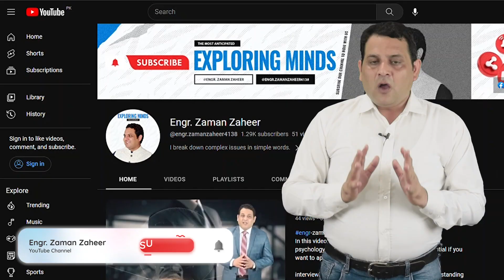How to Quiet Smoking | Preparing for Quitting!! | Engr. Zaman Zaheer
In this comprehensive video, we will provide you with a step-by-step guide on how to quit smoking for good.

🚭 Chapter 1: Understanding the Effects of Smoking
Learn about the detrimental health effects caused by smoking, including the risks associated with lung cancer, heart disease, and other serious conditions. This section aims to motivate and raise awareness about the importance of quitting.

🌱 Chapter 2: Preparing for Quitting
Discover effective strategies to mentally and physically prepare yourself for your quit journey. We will discuss setting a quit date, identifying triggers and coping mechanisms, and building a strong support system to increase your chances of success.

🧘‍♂️ Chapter 3: Overcoming Nicotine Addiction
Explore various nicotine replacement therapies and other cessation aids that can help you manage cravings and withdrawal symptoms. We will also delve into the psychological aspects of addiction and offer practical tips for dealing with cravings.

🏋️‍♀️ Chapter 4: Healthy Lifestyle Changes
Learn about the importance of incorporating exercise, healthy eating habits, and stress management techniques into your daily routine. These changes will not only support your quit journey but also improve your overall well-being.

💪 Chapter 5: Strategies for Long-Term Success
Discover strategies for maintaining your smoke-free life in the long run. We will discuss how to avoid relapse, deal with challenging situations, and celebrate milestones along the way.

🌟 Chapter 6: Inspiring Success Stories
Hear inspiring stories from individuals who successfully quit smoking, gaining valuable insights and motivation from their experiences. These stories will remind you that quitting is possible and empower you on your own journey.

🤝 Chapter 7: Building an Online Support Community
Share your progress, seek advice, and provide support to others who are going through the same challenges. Together, we can stay strong and smoke-free.

Remember, quitting smoking is a personal journey, and everyone's experience is unique. This video serves as a guide to help you on your path to becoming smoke-free. Join us and take the first step towards a healthier, happier life.

GEAR USED
○ Camera: DSLR 80D
○ Microphone: Boya M-1
○ Tripod: Tripod Multifunctional
○ Green Screen: Official